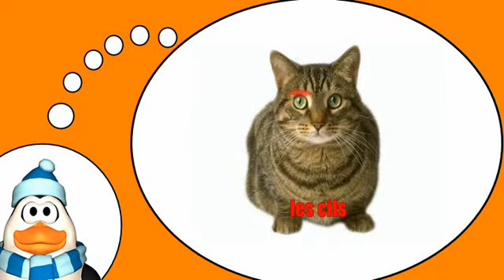Aprende vocabulario francés = El gato # 2